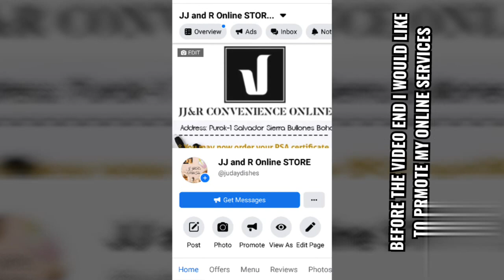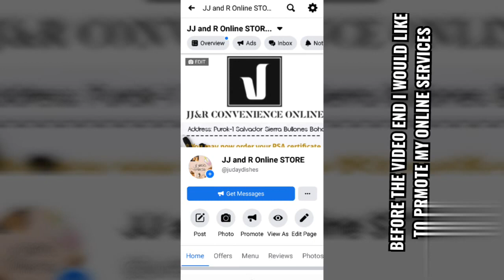SALMON FISH HEAD SOUP | JJ&R's ONLINE SERVICE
SALMON TOMATO WITH TOFU SOUP

VIDEO EDITOR AND MUSIC : FILMIX

FILMIX Hi,I'm using an awesome video editor app called FILMIGO, check and install it